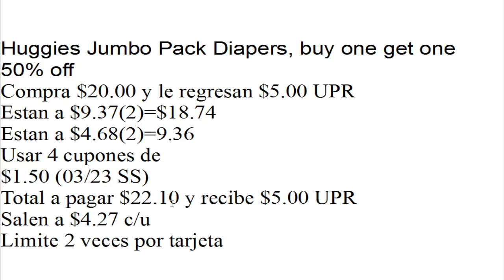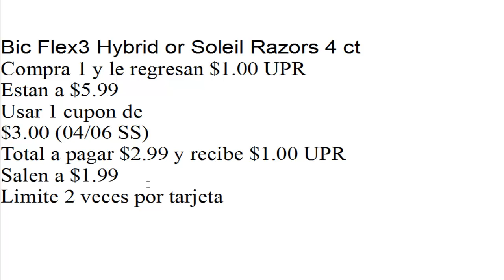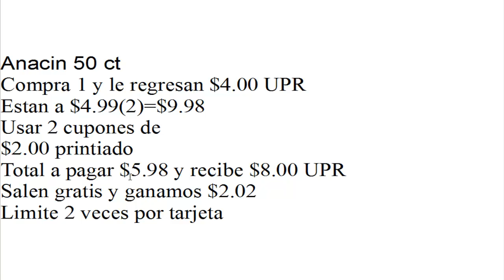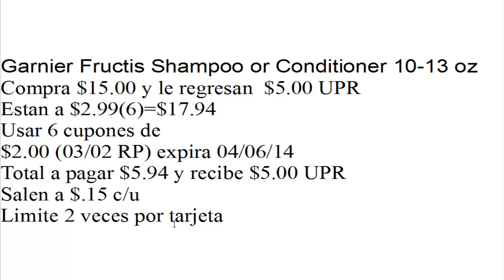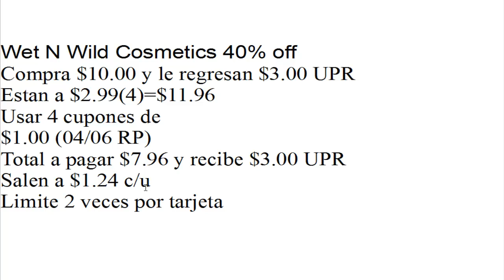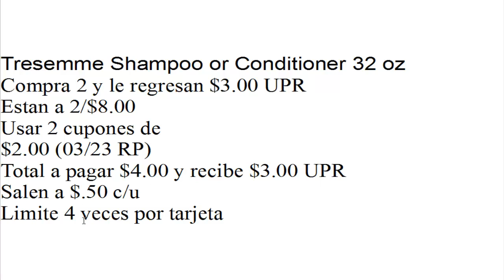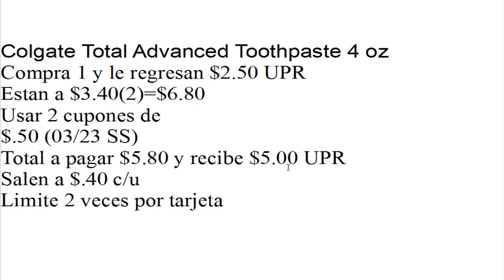Plan de Ofertas para Comprar en Rite-Aid 04/06 al 04/12/14